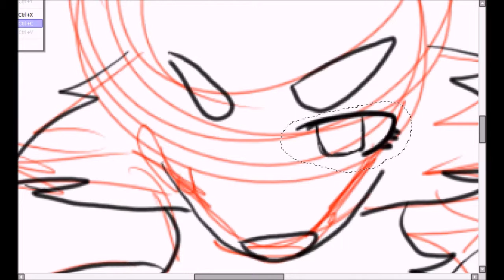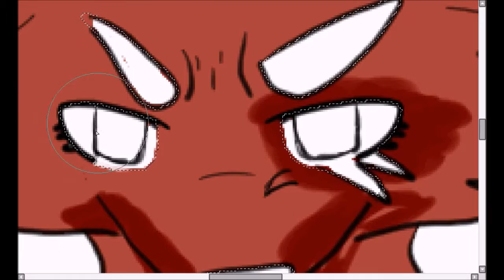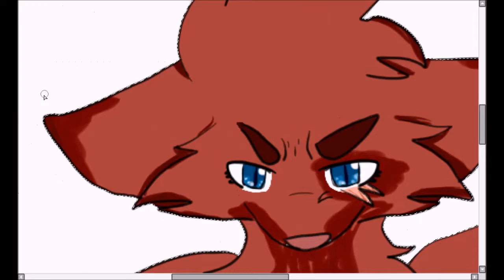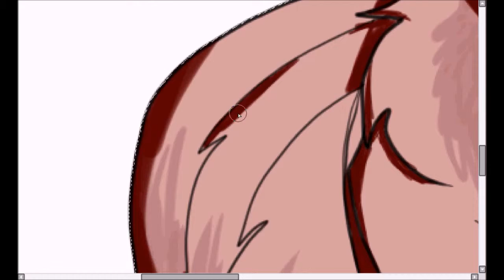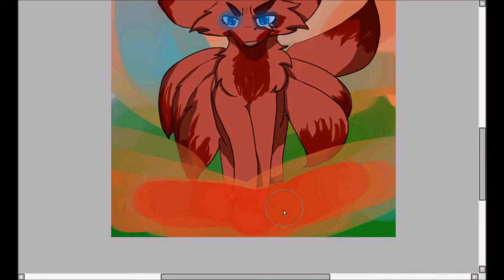Burn in Hell [SpeedPaint]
This video is a character in a series I am doing. More info on this will be released in the future.

Programs:
Hypercam2